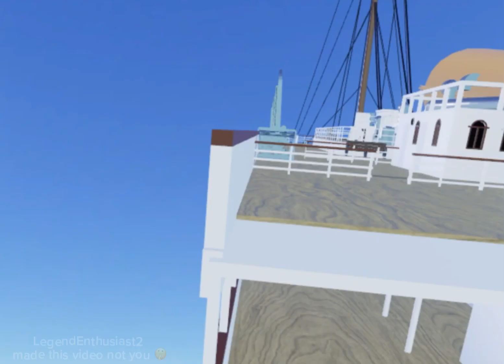Titanic splits in half (Roblox Tiny Ships Sandbox)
Credits to the Titanic movie director/James Horner for the audio

Inspiration and recreation from 1997 movie “Titanic”

Game: Roblox

Game name: Tiny Ships Sandbox